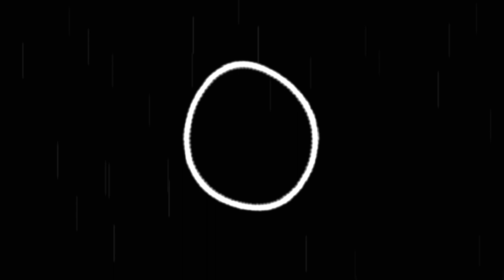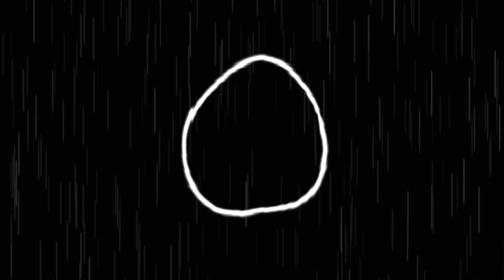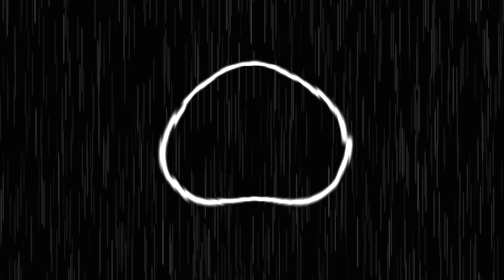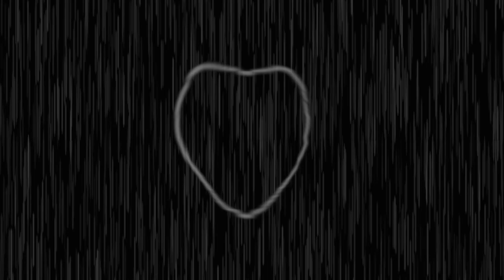Martin Hunter - Weepen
Holly and his merry men, they dancen and they sing;
Ivy and her maidens, they weepen and they wring.

Martin Hunter dives deep into the dark, damp murk with Weepen; eleven and half minutes of purring, whispering and howling noise.